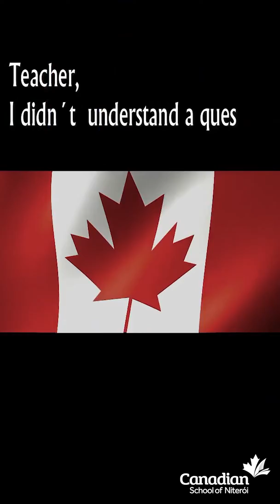Healthy Tips and Instructions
Ms. Carolina have some great healthy tips and instructions for you!